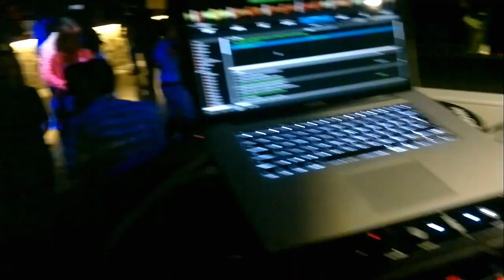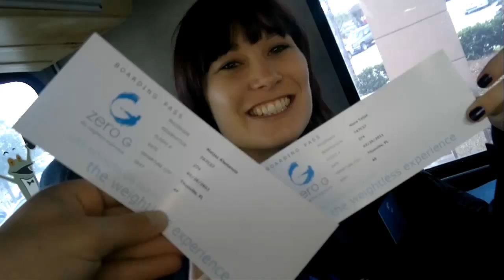Travelling with Nokia N8 in my pocket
My year 2011 with camera in my pocket, Florida, Holland, Lanzarote, World hang gliding champs, all in one video. All shot with Nokia N8.